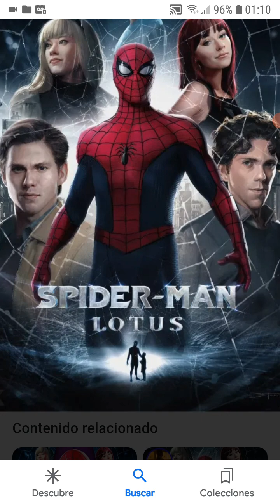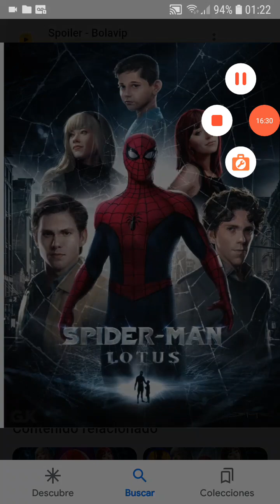Spider-man Lotus... en serio? es necesario?...🤔